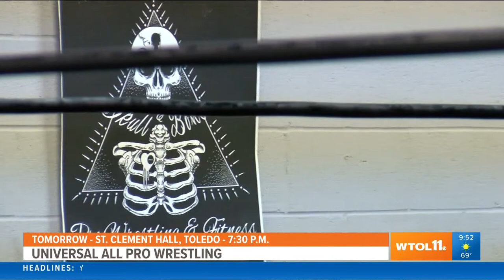Toledo native and pro wrestler hosts local show Thursday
Tray McBrayer discusses his wrestling career and personal history with the Glass City.